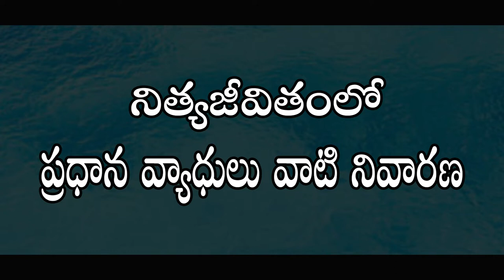Allergies in Children | Allergy Treatment In Telugu l Dr. Pavushetty Sreedhar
This Video a Talk By Dr. Pavushetty Sreedhar on 20th - August - 2018. Topic Homeopathy in " Allergies in Children " This is Past of the Mana Arogyam TV Health Education Series. it Helps to People. The Program content Empowers Viewrs with Health Knowledge.

                    Homoeo Physician

506001, Telangana.